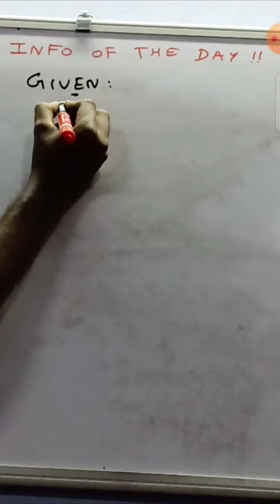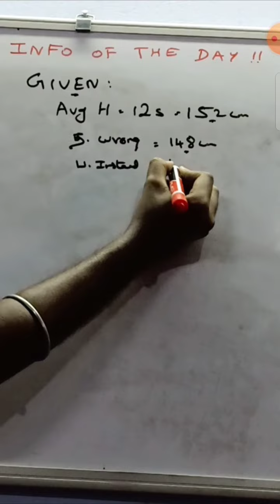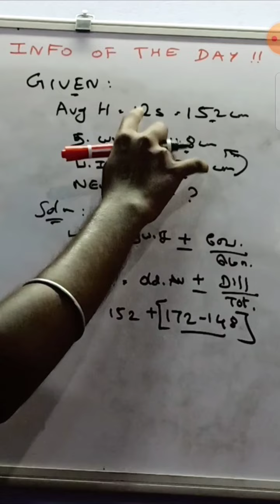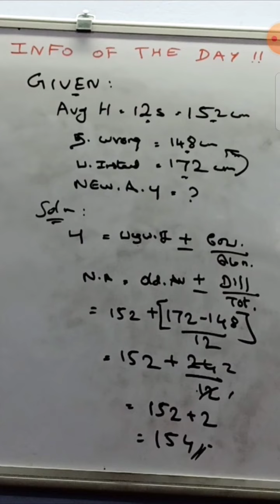TNPSC - MATHS | 2019 QP | TOTAL AVERAGE PROBLEMS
🎯வணக்கம் நண்பர்களே!
நமது சேனலுக்கு உங்களை அன்புடன் வரவேற்கிரேன்!

🎯 இந்த பதிவில் நாம் 2019 Question paper இல் உள்ள ஒரு கணக்கு பற்றி காண்போம்!!

🎯 எனக்கு உதவி செய்ய வேண்டும் என்று நினைத்தால் இந்த பதிவை தேவைப்படும் மாணவ மாணவிகளுக்கு பகிருங்கள். இந்த உதவியால் இந்த பதிவு பல பேரை சென்றடையும் 🙏

🎯 for TNPSC syllabus completion plans, written notes, free PDF, free test series, topic wise revision plan, working people plan, non working people plan, time management schedule just join our whatsapp group. link is on the 1st comment.

நமது channel இல் உள்ள மற்ற பதிவுகளை காணுங்கள். உங்கள் நேரத்தை மிச்சப்படுத்தும் 👇

Follow our channel 👇
@INFO of the DAY